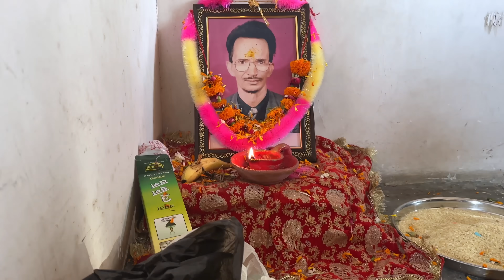Khushi vlogs me kyon nhi dikhayi deti ?? || priya jeet vlogs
ABOUT THIS VIDEO :- Khushi vlogs me kyon nhi dikhayi deti ?? || priya jeet vlogs

MY PROTIEN
MY OATS

dinner date with wife
jeet thakur
daily couple vlogs
family vlogger
thakur family
cute baby enjoy